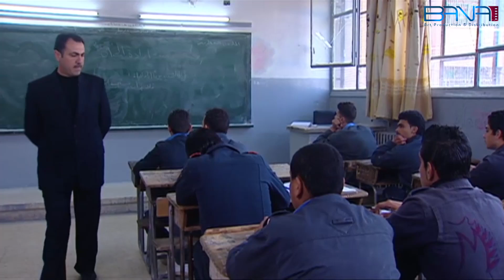ليه بتخاف من رغباتك ... من مسلسل شيفون